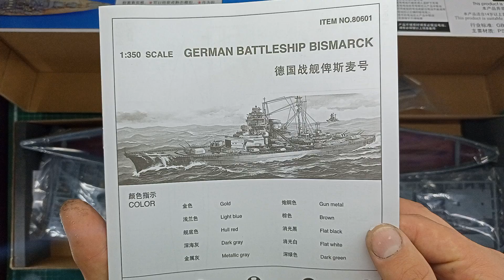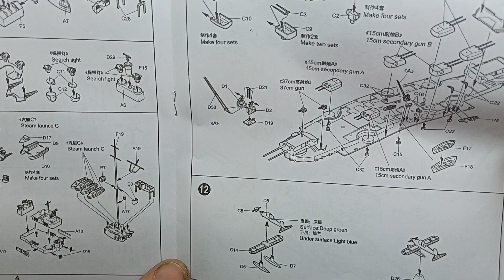Обзор HMS Bismarck от Mini Hobby Models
Обзор пластиковой сборной  модели немецкого линкора Bismarck в масштабе 1:350 от Mini Hobby Models